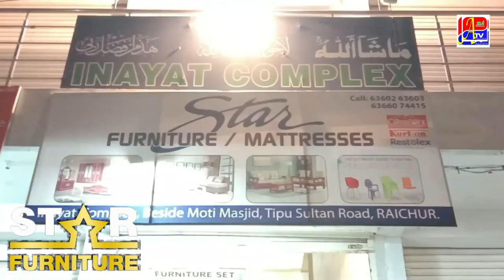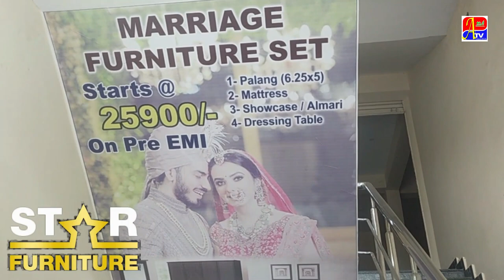STAR FURNITURES ME BEHTREEN OFFERS ! EXCHANGE ! DISCOUNT AUR EMI BHI !